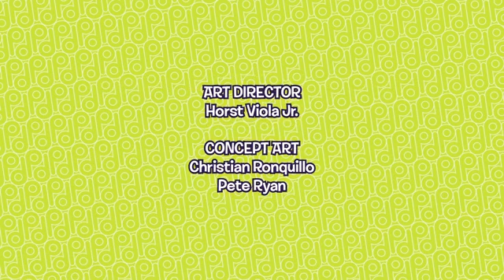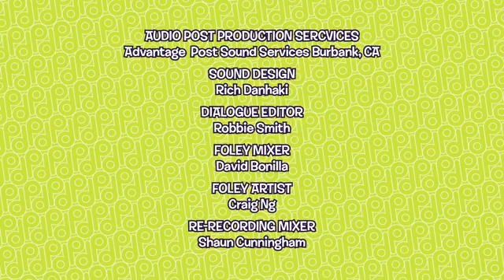Polly Pocket - T04E73 - Carnaval de Comida Gigante